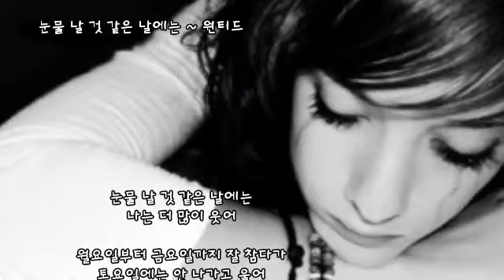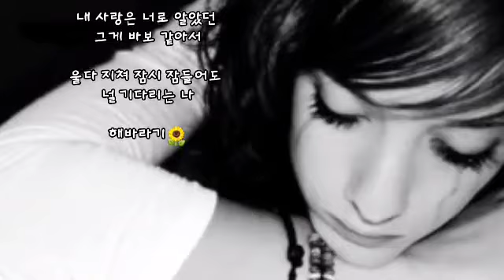눈물 날것 같은 날에는 ㅡ 원티드